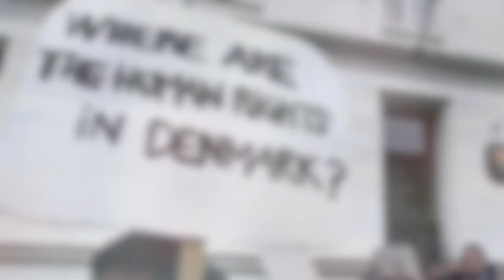In conversation with Rabbi Michael Melchior: Politics of Fear (Voices in the Void)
In conversation with Rabbi Michael Melchior: Politics of Fear
Clip from an interview accompanying the animated documentary short VOICES IN THE VOID.

VOICES IN THE VOID
As a teenager, Rabbi Bent Melchior went into hiding with his family to escape Nazi deportation. In his own words, he tells a story of heroism and survival, and of the regular Danish people who took exceptional steps to save their neighbors.

Rabbi Michael Melchior is the son of Rabbi Bent Melchior, the protagonist of 'Voices in the Void'.
Rabbi Michael Melchior is a Jewish leader, Orthodox rabbi, thinker, and activist. He is a former Minister of Social and Diaspora Affairs, a former Deputy Minister of Foreign Affairs, and a former member of Knesset for Meimad. He is the Rabbi of a community in Talpiyot, Jerusalem (Beit Boyar), and the Chief Rabbi of Norway.